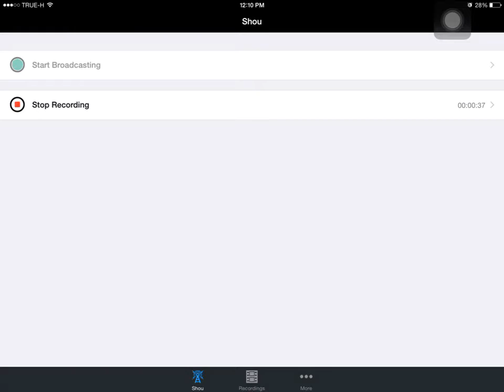[ไทยTHAI ] Clash Of Clans # 16 - TH10 ป้องกันบ้าน โดนธนูล้วนบุกจร้า